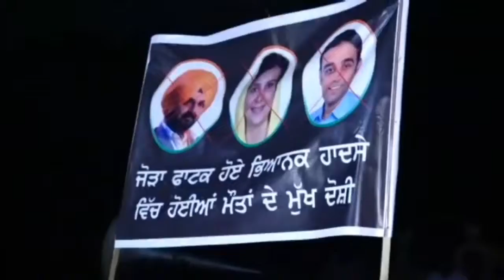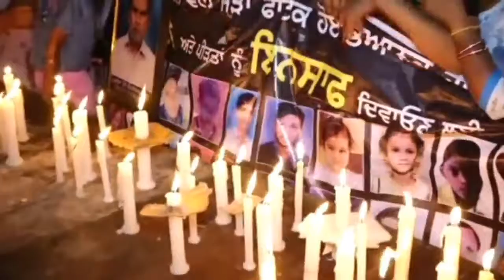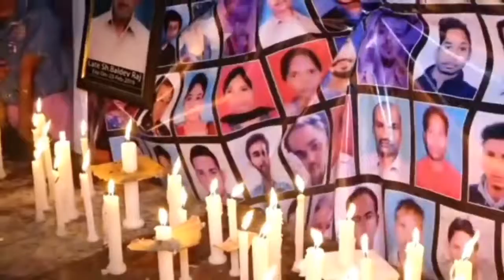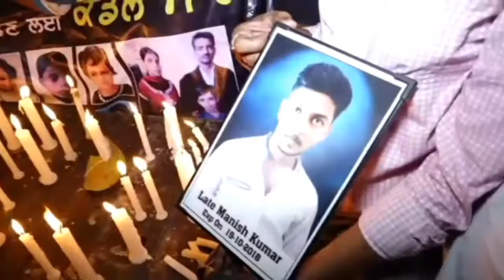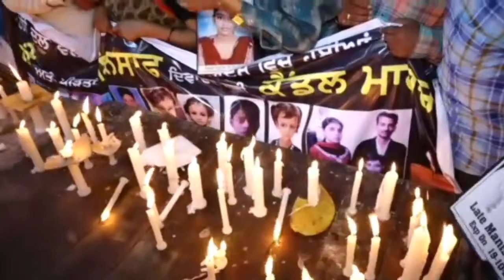21 ਅਕਤੂਬਰ ਨੂੰ ਪੰਜਾਬ 'ਚ ਜ਼ਿਮਨੀ ਚੋਣਾਂ ਹੋਣਗੀਆਂ ਜਿਸਨੂੰ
21 ਅਕਤੂਬਰ ਨੂੰ ਪੰਜਾਬ 'ਚ ਜ਼ਿਮਨੀ ਚੋਣਾਂ ਹੋਣਗੀਆਂ ਜਿਸਨੂੰ ਲੈ ਕੇ ਪੰਜਾਬ ਦੇ ਜੋ ਹਾਲਾਤ ਬਣਾਏ ਜਾ ਰਹੇ ਹਨ, ਮੈਂ ਇਹ ਦਾਅਵੇ ਨਾਲ ਕਹਿ ਸਕਦਾ ਹਾਂ ਕਿ ਕਾਂਗਰਸ ਵੱਲੋਂ ਇੰਨਾ ਚੋਣਾਂ 'ਚ ਮੌਲਿਕ ਅਧਿਕਾਰਾਂ ਦੇ ਨਾਲ-ਨਾਲ ਲੋਕਤੰਤਰ 'ਤੇ ਵੀ ਦਿਨ-ਦਿਹਾੜੇ ਡਾਕਾ ਪਾਉਣ ਦੀ ਤਿਆਰੀ ਹੋ ਰਹੀ ਹੈ।

Punjab Shiromani Akali Dal
Captain Amarinder Singh
hs phoolka
sukhpal singh khaira